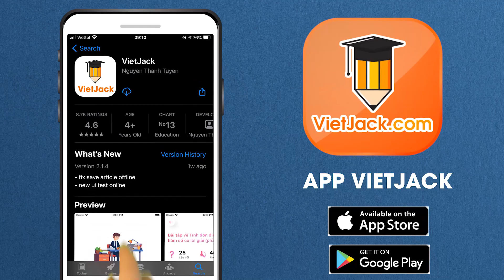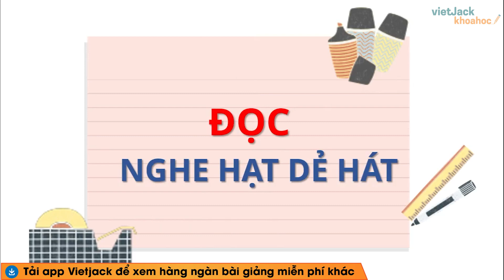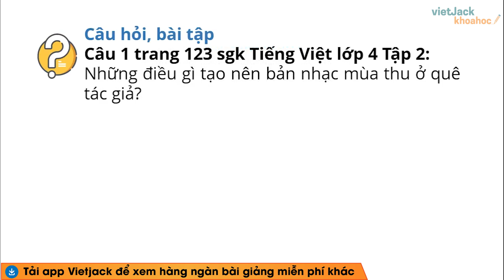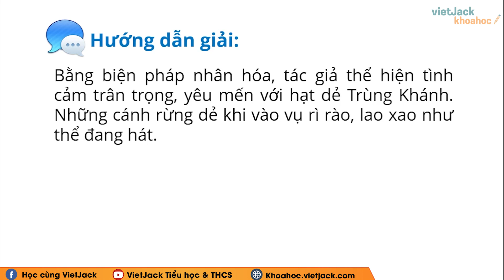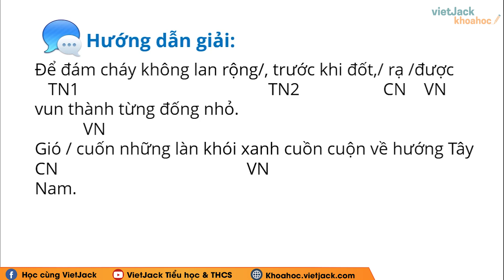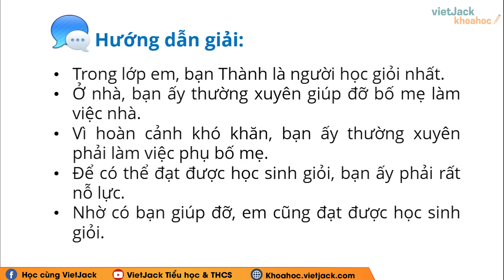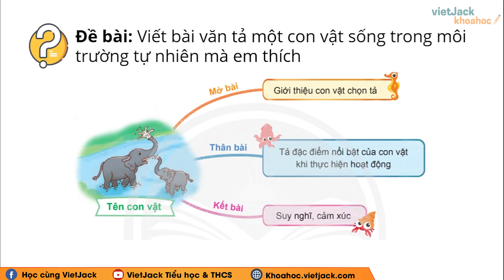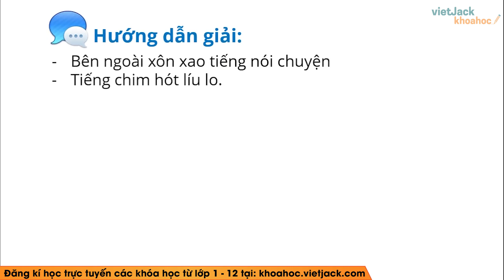Tiếng Việt lớp 4 Chân trời sáng tạo Bài 4 Tuần 33 Nghe hạt dẻ hát trang 122, 123, 124 (DỄ HIỂU NHẤT)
Soạn Bài 4: Nghe hạt dẻ hát - Tiếng Việt lớp 4 - Chân trời sáng tạo trang 122, 123, 124 (DỄ HIỂU NHẤT)

Trong bài giảng này, cô sẽ giúp các em tìm hiểu tất cả các kiến thức trọng tâm nhất bài Nghe hạt dẻ hát trong chương trình Tiếng Việt 4 - Chân trời sáng tạo. Từ đó, các em sẽ giải các dạng bài tập từ cơ bản nhất đến nâng cao. Các em chú ý theo dõi bài học cùng cô nhé !

Bài giảng hôm nay có những nội dung chính sau:
00:00 Giới thiệu
01:16 Đọc: Nghe hạt dẻ hát (trang 122, 123)
05:10 Luyện từ và câu: Luyện tập về trạng ngữ (trang 123)
09:04 Viết: Luyện tập viết bài văn miêu tả con vật (trang 124)

▶ Danh sách các bài giải SGK Tiếng Việt lớp 4 - Bộ Chân trời sáng tạo - Cô Vũ Hương:
▶ Danh sách các bài giải SGK Tiếng Việt lớp 4 - Bộ Cánh diều - Cô Ngọc Hà: